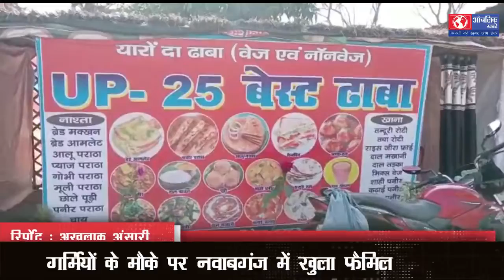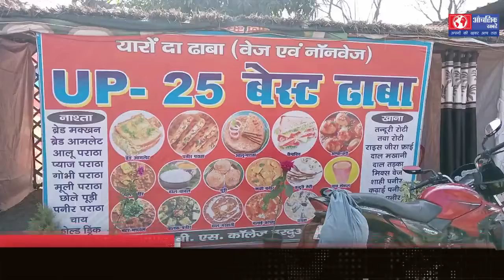गर्मियों के मौके पर नवाबगंज में खुला फैमिली रेस्टोरेंट्स-आंचलिक ख़बरें-अखलाक अंसारी